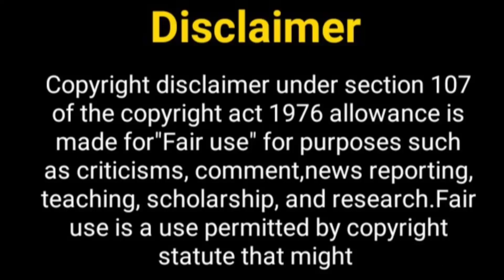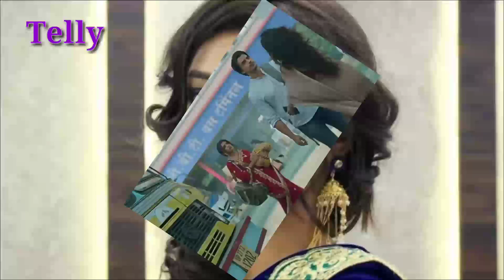इमली शो बहुत जल्द होगा शुरू| Imali Show Full Star Cast, Full Story| Imali Upcoming Show|Coming Soon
Hello Everyone

lifestyle of mayuri deshmukh,
Imli Serial Lead Actress mayuri deshmukh, Lifestyle mayuri deshmukh , Imli show cast, Family, Boyfriend , New Promo , mayuri deshmukh biography, mayuri full lifestyle , imali serial full story ,
imali serial star cast,
 gashmeer mahajan , star plus upcoming show , imali serial star cast, imali serial full story, star plus serial , upcoming show in 2020 , full story of imali,
imali serial latest news ,
Imlie, Coming Soon, imali show ki poori kahani ,